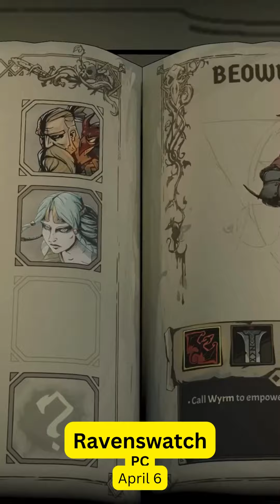Ghostwire Tokyo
Title: Ghostwire: Tokyo - Unravel the Supernatural Mystery | Gameplay & Review

Description:
Welcome to our in-depth gameplay and review of the captivating and eerie Ghostwire: Tokyo! In this video, we'll take you on a thrilling journey through the haunted streets of Tokyo, unmasking the enigmatic supernatural forces that threaten the city. Get ready to experience a world like no other, combining Japanese folklore, paranormal encounters, and stunning visuals.

In Ghostwire: Tokyo, players step into the shoes of a paranormal investigator armed with unique abilities and an arsenal of supernatural powers. The game boasts a rich and diverse environment, immersing players in the heart of a haunted Tokyo filled with supernatural creatures and twisted urban legends. As you navigate the chilling landscape, you'll uncover the truth behind the mysterious disappearances plaguing the city.

This action-adventure game is brought to life with breathtaking graphics and an atmospheric soundtrack that keeps you on the edge of your seat. As you progress through the game, you'll develop your character's abilities and learn to harness the power of the supernatural to battle evil spirits and defend Tokyo from the otherworldly threat.

Our video includes highlights of the thrilling combat, exploration, and puzzle-solving elements of Ghostwire: Tokyo. We'll also share our honest opinions on the game's strengths and weaknesses, and how it compares to other titles in the genre.

Whether you're a fan of action-packed adventures or just love a good supernatural mystery, Ghostwire: Tokyo promises an unforgettable gaming experience. So, join us as we delve into the enigmatic world of Ghostwire: Tokyo and unravel the supernatural secrets that lie beneath the city's surface.